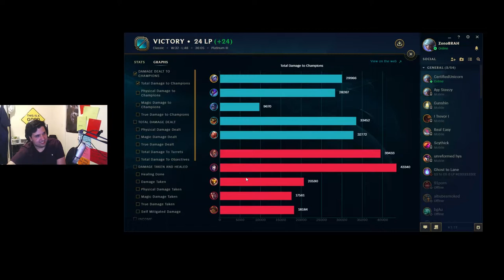MOST ANNOYING BARD TO PLAY AGAINST - League of Legends Ranked Adc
Playing Tristana adc with a shen support against Lucian and one of the best bard support i've seen in a while :) - League of Legends.